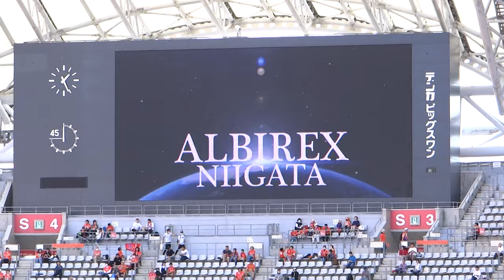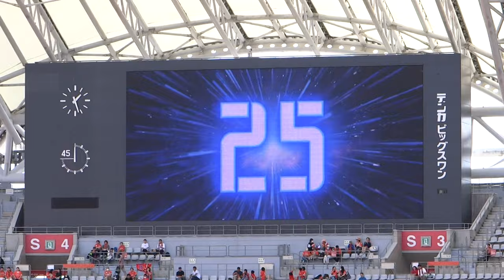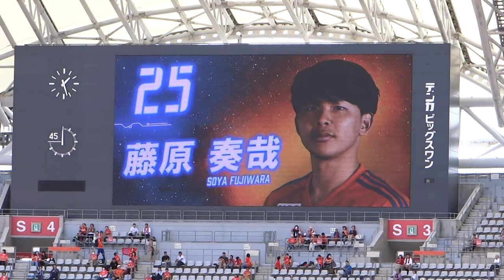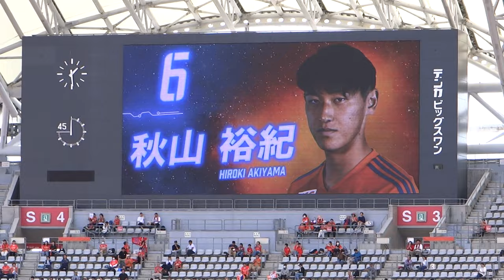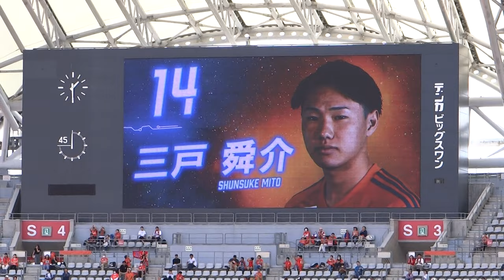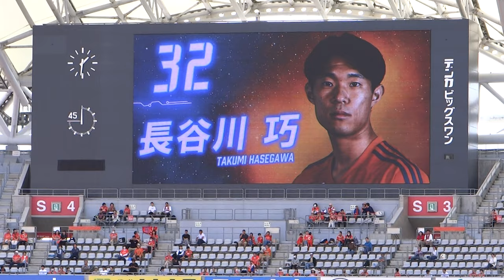2023/09/23 アルビレックス新潟 藤原奏哉選手試合前挨拶＆選手紹介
太田選手がもどってきました(*´▽｀*)